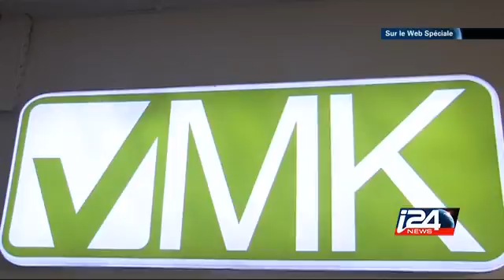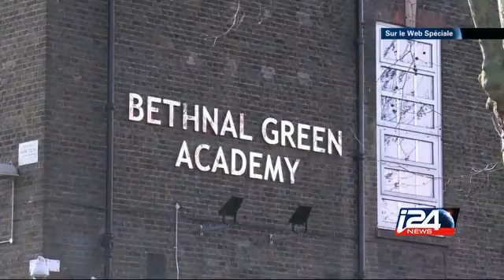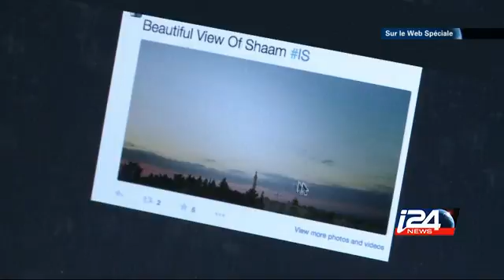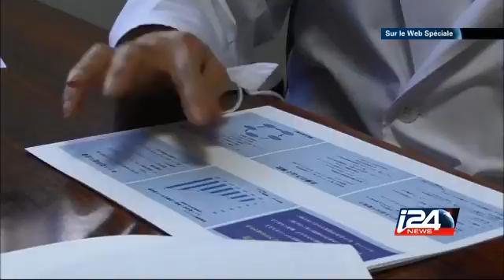Sur Le Web - 14/09/2015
Sur le Web, nous vous présentons, dans une émission spéciale, notre sélection des sujets qui ont marqué le web.